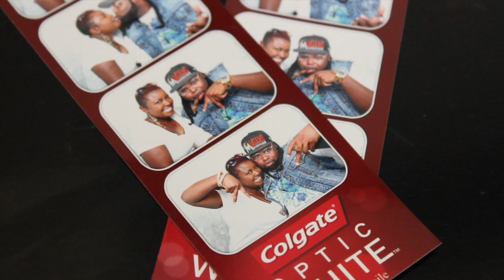C & C Wedding Party Harlem Shake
This video is for educatinal purposes, on how a Wedding Party invite should look.